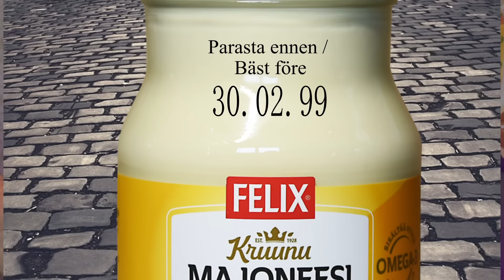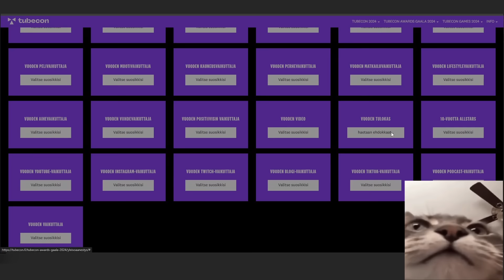Mitkä taidot on VAIKEINTA oppia?